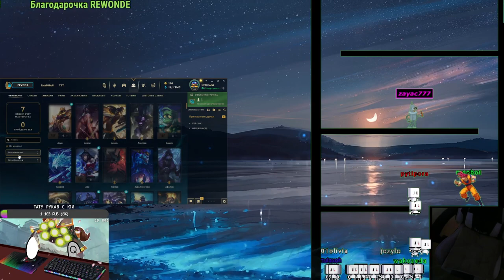КЛАССНЫЙ МАГАЗИН / Zayac777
Клип с твича от Zayac777

[SeductivePerfectCheetahMingLee-VVuXO5zCGDFBwcPO]